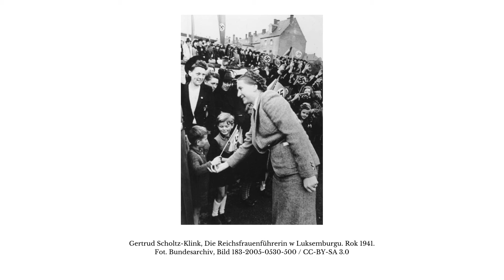Gertrud Scholtz-Klink przyjaciółka Hitlera. | Złe. Wilczyce Hitlera.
Złe. Kobiety w służbie III Rzeszy
Tytuł: Gertrud Scholz-Klink, Nadkobieta. Część 1.

W pierwszej części historii Gertrud Scholz-Klink, znanej jako "Nadkobieta", odkrywamy mroczne kulisy życia jednej z najważniejszych kobiet III Rzeszy. Gertrud Scholz-Klink, przewodnicząca organizacji kobiecych NSDAP, była symbolem nazistowskiej ideologii dotyczącej roli kobiet. Poznajemy jej drogę do władzy, jej metody eliminacji rywalek i rolę, jaką odgrywała w propagandzie nazistowskiej.

🔹 Droga do Władzy: Gertrud zaczyna swoją karierę po śmierci pierwszego męża, przejmując jego stanowisko w partii. Dzięki swojej bezwzględności i inteligencji szybko pnie się po szczeblach partyjnej hierarchii, podporządkowując sobie wszystkie organizacje kobiece NSDAP w Badenii.

🔹 Manipulacje i Intrygi: Przez intrygi, takie jak wykorzystanie romansu rywalki Pauli Sieber z Żydem do jej eliminacji, Gertrud umacnia swoją pozycję. Wykorzystuje przepisy nazistowskie, by pozbawić Sieber możliwości posiadania potomstwa poprzez przymusową sterylizację.

🔹 Propaganda i Wychowanie Młodzieży: Gertrud organizuje obozy letnie dla dziewcząt z BUND DEUTSCHER MADEL, gdzie młode Niemki są przygotowywane do roli matek przyszłych żołnierzy Rzeszy. Naciska na wczesne macierzyństwo, wprowadzając młode dziewczęta w tajniki prokreacji.

🔹 Bliskość z Władzą: Dzięki swojemu wpływowi i manipulacjom, Gertrud zdobywa zaufanie najwyższych rangą nazistów, w tym samego Hitlera. W 1934 roku osiąga szczyt swojej kariery, stając się odpowiedzialną za los wszystkich niemieckich dziewcząt i organizacji je zrzeszających.

🔹 Ambicje i Wojna: Podczas rozmów z Rudolfem Hessem, Gertrud ukazuje swoje ambicje sięgające daleko poza standardową rolę kobiety w Rzeszy. Planuje eksterminację milionów radzieckich kobiet, jednocześnie pragnąc brać udział w politycznych naradach i decyzjach.

Posłuchaj, jak Gertrud Scholz-Klink wspinała się po szczeblach nazistowskiej hierarchii, używając każdej dostępnej jej metody, by osiągnąć swoje cele. To wstrząsająca opowieść o władzy, manipulacji i bezwzględności w służbie mrocznej ideologii.

Podcast powstał na podstawie książki Marka Łuszczyny pod tytułem „Złe. Kobiety w służbie III Rzeszy” wydawnictwa Znak Horyzont.

Scenariusz: Marek Łuszczyna
Produkcja i reżyseria: Beata Roszkowska
Kierownik produkcji/redakcja: Edyta Ewiak
Realizacja: Bliskostudio.pl dla Instytutu Jagiellońskiego
Głos głównej bohaterki: Katarzyna Majda
Lektorzy: Maciej Jabłoński, Rafał Żygiel, Katarzyna Morawska-Tutkaj